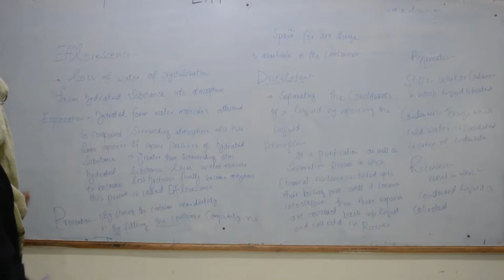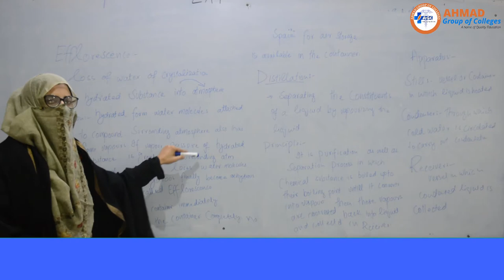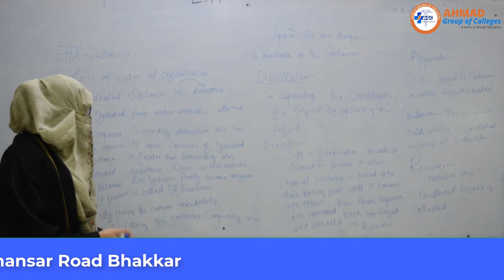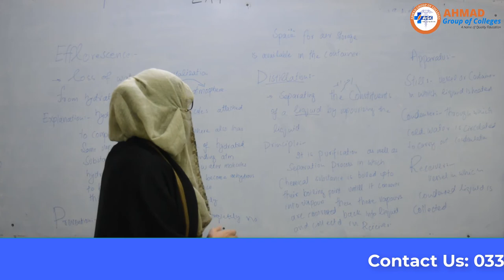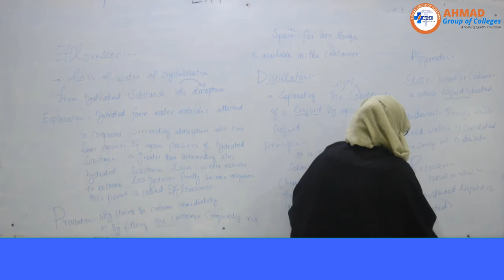Topic: Efflorescence II Pharmaceutics II Pharmacy Technician Part-1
Hi Viewers!

Our Top 10 Videos: